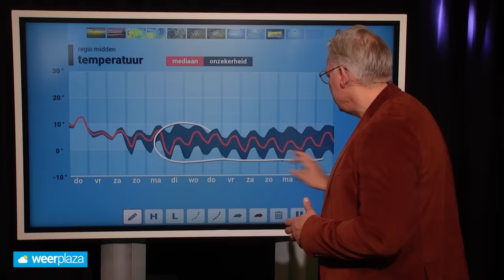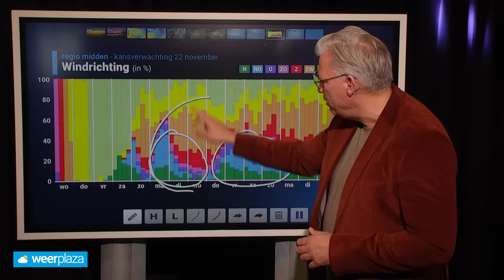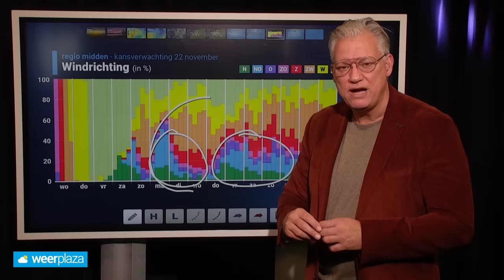10-daagse: kans op kouder weer wordt groter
Er komen wat meer signalen dat het volgende week geleidelijk wat kouder gaat worden. Voor het zover is krijgen we eerst nog wel met buien te maken en soms guur weer.